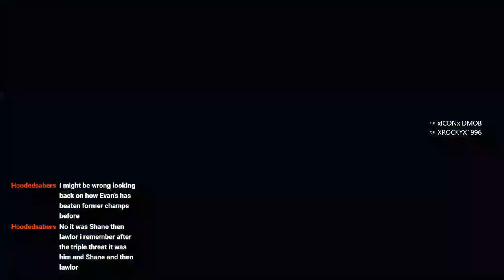PXT (Edited Version)Ep. 22 - NIGHT OF RETURNS!!!!!